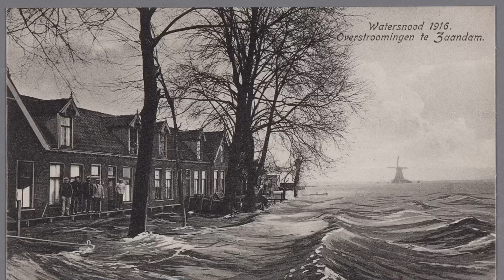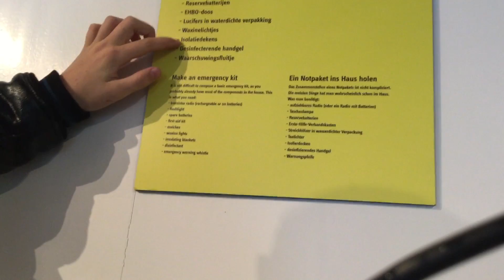De frisse blik van ... Tim en Thijs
Films gemaakt door leerlingen van BS De Hoeksteen uit Enkhuizen tijdens het project reportage rampgebied.